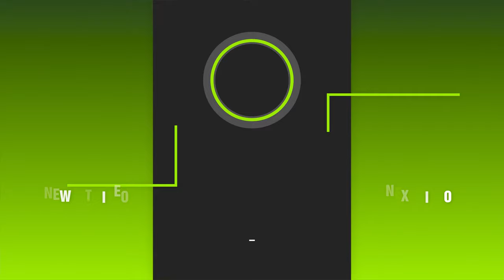4K ISTANBUL WALK 🇹🇷 ATAKÖY SCOOTER RIDING TURKEY 4K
Hi everyone today I ride scooter in Ataköy  in Istanbul

00:00 START AND GOOGLE EARTH 3D MAP
01:26 RENT A SCOOTER
08:08 ATAKÖY
09:33 TOUR END